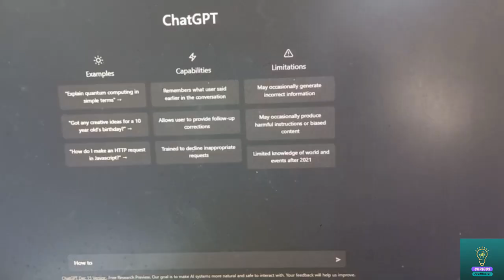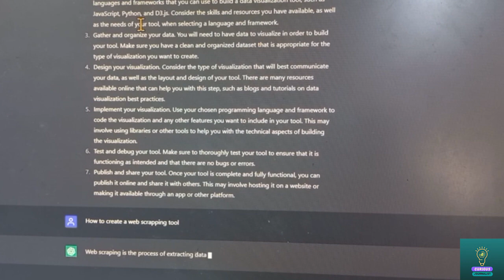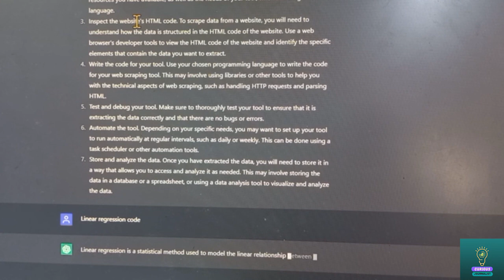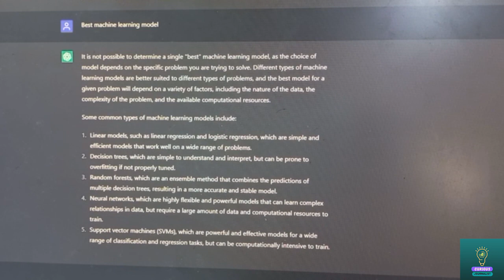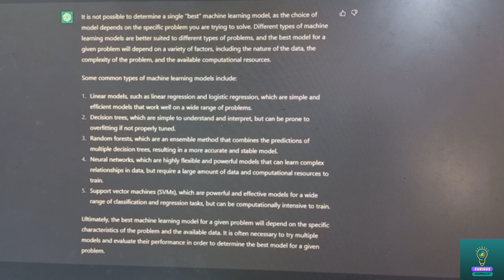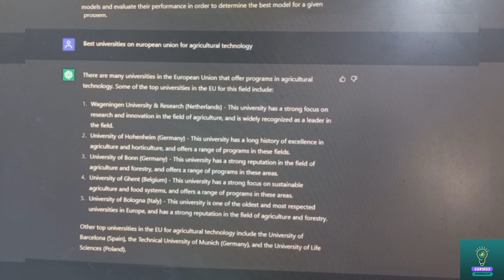How ChatGPT can replacing Google?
ChatGPT will suppress Google in three way
1. It provides direct answer but Google provide several web link and indirect answer
2. Automated user friendly
3. It even write code and data visualization
You can even do your Letter of Recommendation and Personal statement and SOP at ChatGPT
Chat-GPT is a large neural network that is trained to predict the next word in a sequence of words, based on the words that come before it. This enables it to generate human-like text and perform a variety of natural language processing tasks, such as translation and summarization. A chatbot based on GPT could be used to generate responses to user inputs in a chat-based interface.